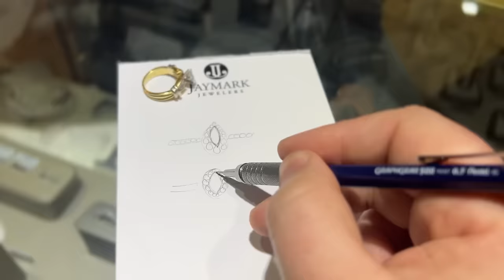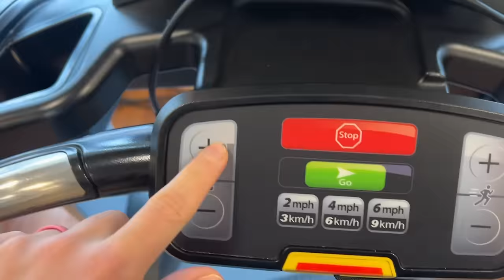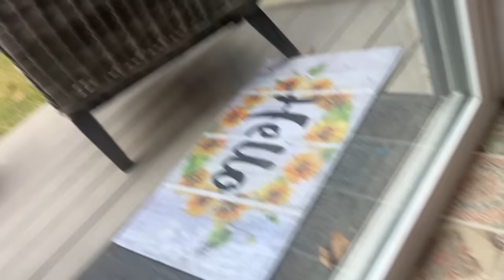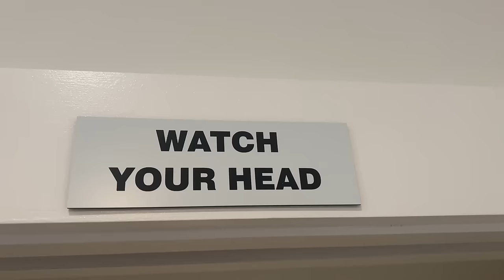VLOG: new year plans, redesigning my mom's engagement ring, funny moments + HIIT workout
Hey friends! Happy New year! Lots going on in this vlog - sharing my mom’s new engagement ring design, a HIIT workout I’m loving, new year cleaning, & bama game gone wrong!!

TIME STAMPS:
0:00 happy new year
2:57 mom's new engagment ring design
10:23 quick HIIT workout
13:38 nye funny moments
19:00 my apartment is back to normal
23:19 the many faces of jack during the bama game